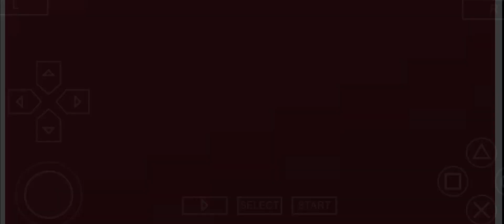FIFA WORLD CUP POLAND 2026| Brazil vs morroco